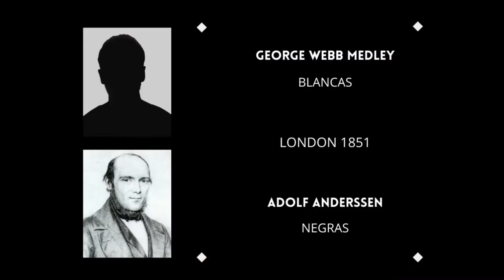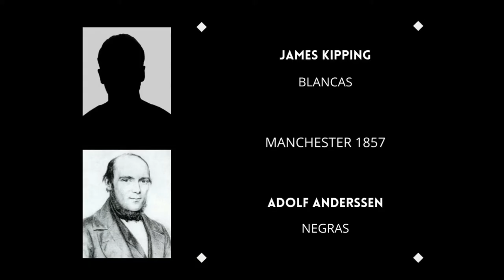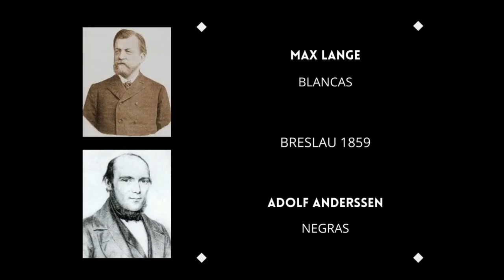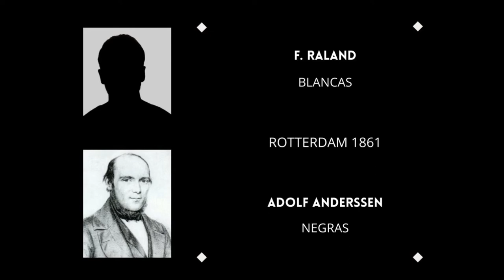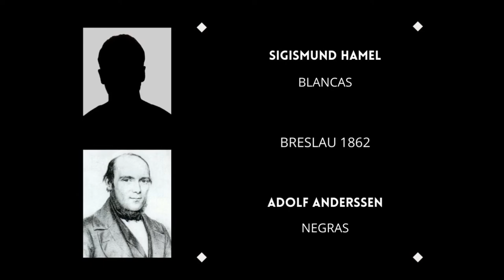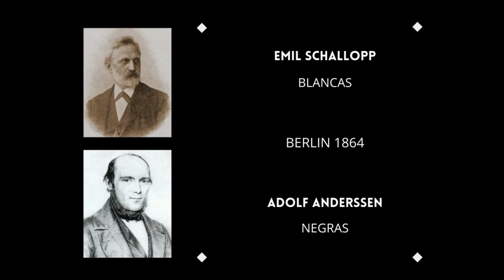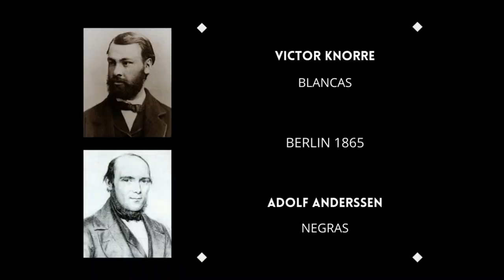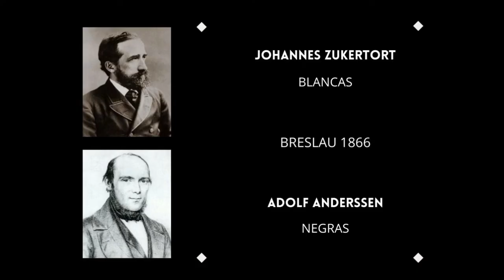Partidas de Adolf Anderssen - Gambito Evans con Negras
Karl Ernst Adolf Anderssen nació el 6 de Julio de 1818, en Breslau (Alemania), falleció el 13 de Marzo de 1879. Estudió Filosofía y Matemáticas, y durante toda su vida ocupó el puesto de profesor de matemáticas en uno de los institutos de su ciudad natal.
Aprendió a jugar a los 9 años, enseñado por su padre. Su estilo era agresivo, de ataque, con una imaginación fabulosa. Fué el máximo exponente de la Escuela Romántica, estilo de juego donde la partida se caracterizaba por los sacrificios, ataques violentos y fantasiosas combinaciones que buscaban el mate a toda costa.
Fue en 1851 cuando Anderssen se dio a conocer, y lo hizo de una forma más que brillante. En Londres se decidió organizar el primer torneo internacional de la historia, bajo la dirección del famoso jugador Howard Staunton, que pretendía refrendar su dominio en el ajedrez mundial buscando un triunfo histórico. Aunque no era el favorito, venció a Lionel Kieseritzky (2,5-0,5), Josef Szen (4-2), Staunton (4-1), y Marmaduke Wyvill (4,5-2,5), quedando campeón de manera inesperada. A partir de ese momento, se le considera el campeón oficioso del mundo. Anderssen se encontró en la cúspide del ajedrez y el ajedrez así lo reconocía. Hasta la llegada de Paul Morphy. El paso de Morphy por Europa fue fugaz, aunque absolutamente demoledor y exitoso. La genialidad de Morphy, su concepción posicional más profunda y la importancia que éste daba al desarrollo se imponen al estilo romántico de Anderssen.
Tras la sorprendente retirada de Morphy, los ficticios laureles del ajedrez regresaron a la cabeza de Anderssen. En 1866 perdió un match frente a Steinitz por 8 a 6. Este fué el primer match donde se usaron relojes de ajedrez.
Muere en Breslau el 13 de marzo de 1879 de un ataque al corazón. Anderssen pasó a la historia además de por su genialidad en el juego de ataque y sus grandes partidas, por su honestidad y caballerosidad, rasgos estos que incluso sus rivales supieron destacar.